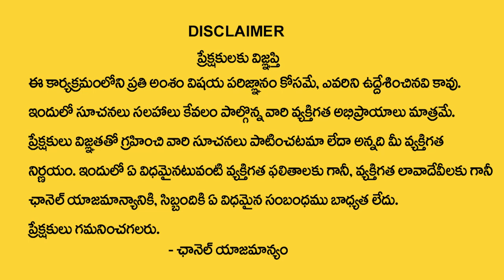మ‌న‌స్సుకి భ‌గ‌వ‌న్నామ‌స్మ‌ర‌ణ అల‌వాటు చేస్తే...? | Brahmasri Nori Narayana Murthy Pravachanam | TSW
Watch► మ‌న‌స్సుకి భ‌గ‌వ‌న్నామ‌స్మ‌ర‌ణ అల‌వాటు చేస్తే...? | Brahmasri Nori Narayana Murthy Pravachanam | TSW